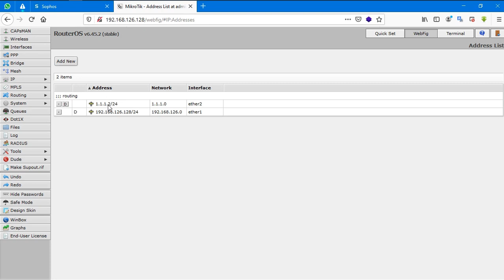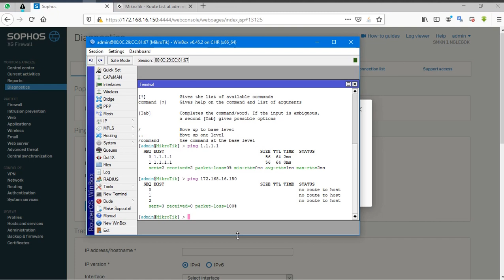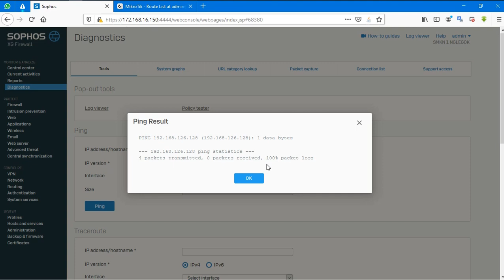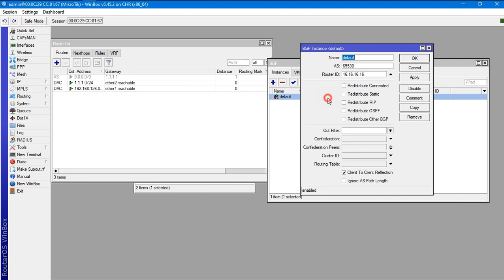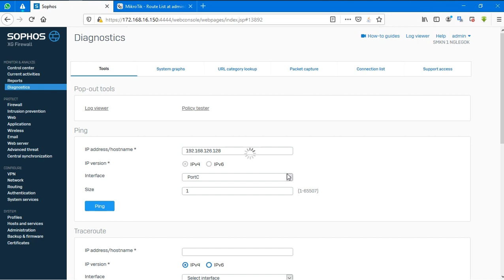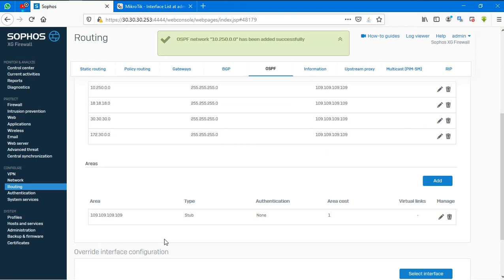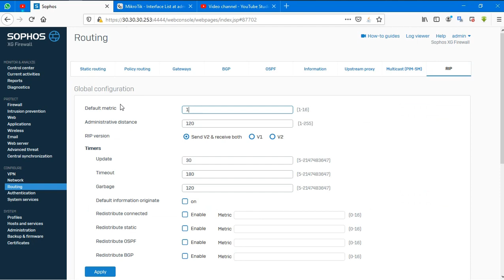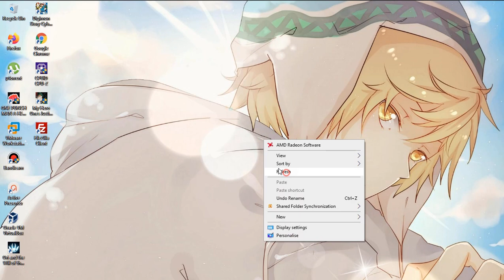Routing Static QQ Dynamic (Batch) - Sophos XG Firewall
No Voice